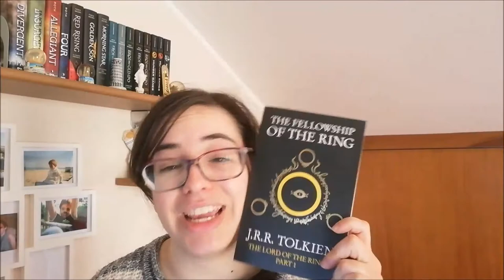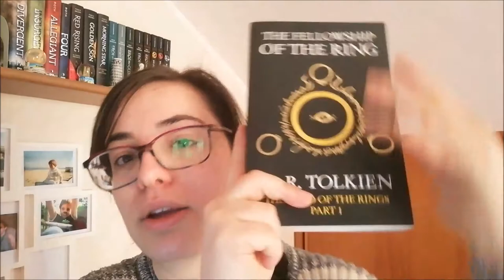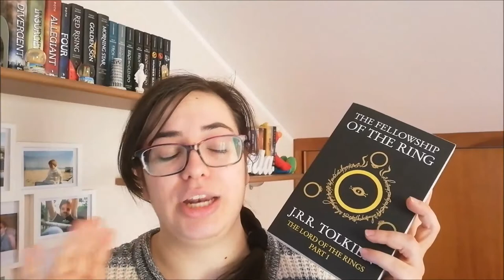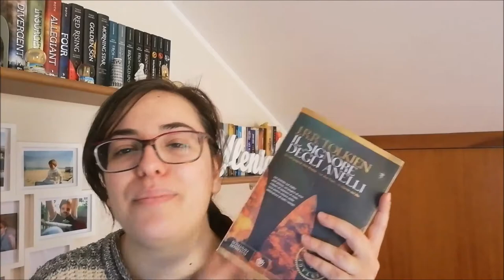VI RACCONTO #9 | J R R Tolkien //Ylenia\\